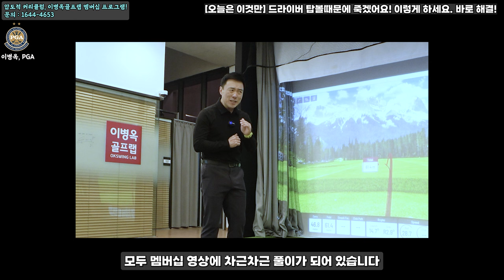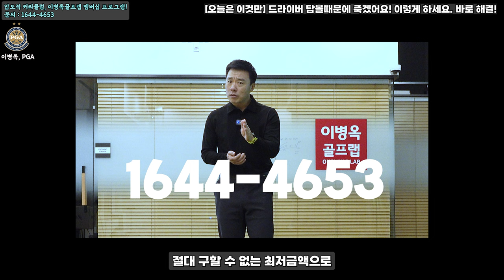[오늘은 이것만] 드라이버 탑볼때문에 고생하시는 분들, 오늘은 이것부터 해보세요. 내일도 하나 더 나갑니다.